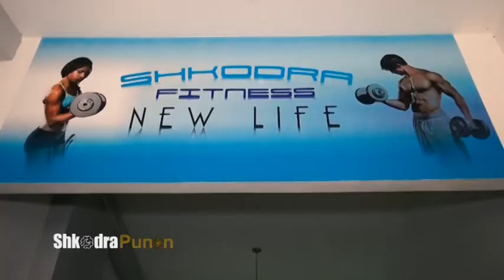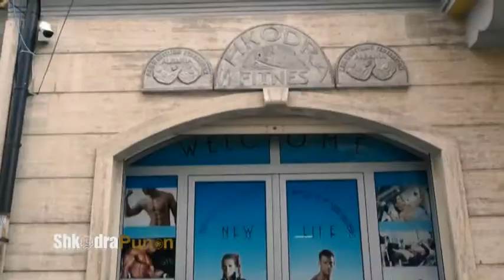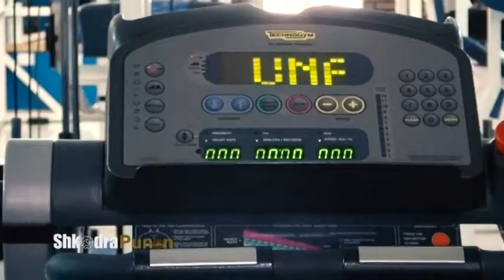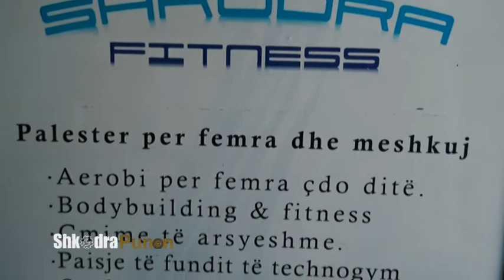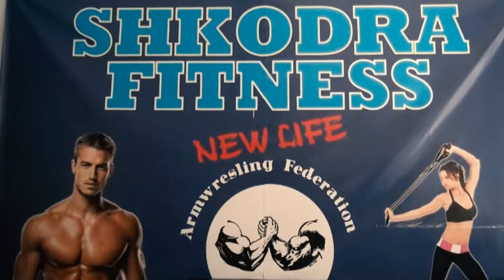| ANTENA TELEVIZION | SHKODRA FITNESS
Emisioni i 11-te "Shkodra Punon". Nje program qe udheton ne cdo histori suksesi te biznesit te Shkodres.